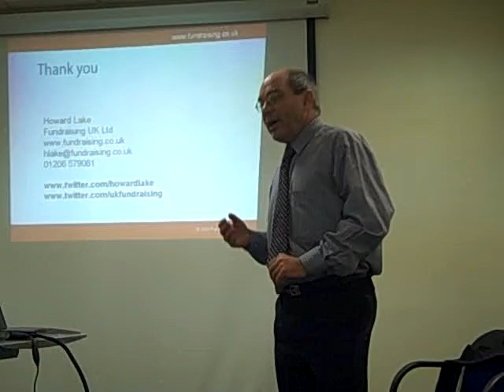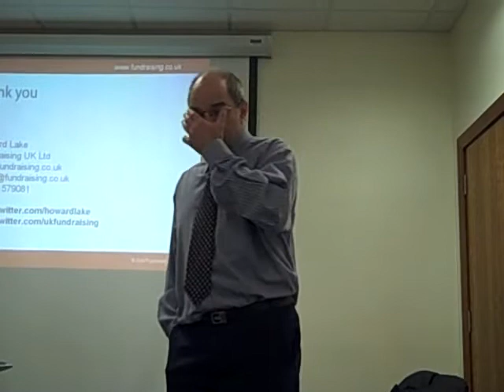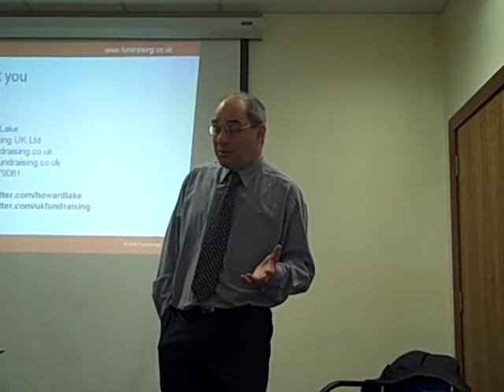Barry Gower on Effective and Innovative Gift Aid #6 | UK Fundraising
Barry Gower presenting his 'Effective and Innovative Gift Aid' training course in association with UK Fundraising in London on 5 May 2009.

Gower explains how charities should approach celebrities that want to donate items for charity. In effect, don't accept gifts in kind.